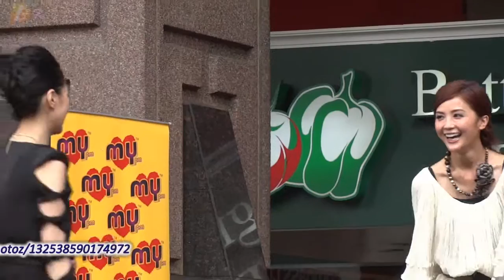Twins 鍾欣桐(阿娇) & 蔡卓妍(阿Sa) Malaysia Promo Tour《3650》+ 歌词-[08.Oct.2011]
每一天兩種不同的心情 走過了珍貴的3650
每一年一起時光中旅行 繼續著親密的約定
我們的性格一點都不像 但一樣有夢想
一個愛幻想 一個 倔強 像守著一樣的陽光 woo~
在漫長時光中 兩個笑容一起綻放
在歲月舞台中一起成長 是人生最好的搭檔

我們羽毛的顏色不一樣 天空中在飛翔
為了要找到一顆星光 想著守護不怕受傷 woo~

不管世界多殘酷 友情是一種財富
我愛聽你的傾訴 I Love you~
每次擁抱的溫度 記得很清楚 是我最大的幸福

每一天兩種不同的風景 度過了珍貴的3650
每一年一起尋找新夢境 繼續著親密的約定

Twins Malaysia Promo Tour - 08/Oct/2011

"1280x720"